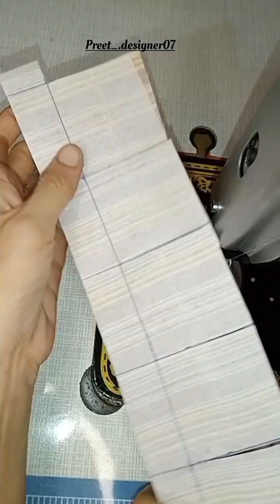Latest 5+ Ultimates design must try these after watching this video ✨